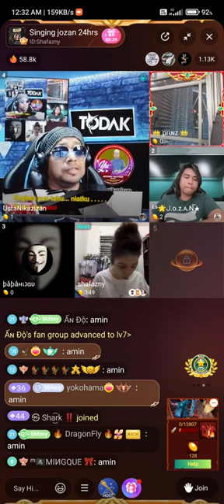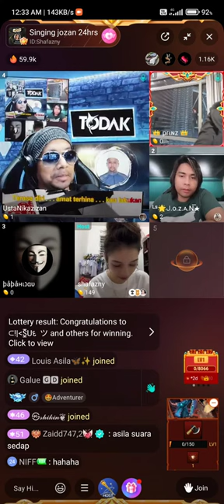Ustaz Nik Azizan Merasmikan dan Join Contest Karaoke Di Bigo Live 29 Januari 2022